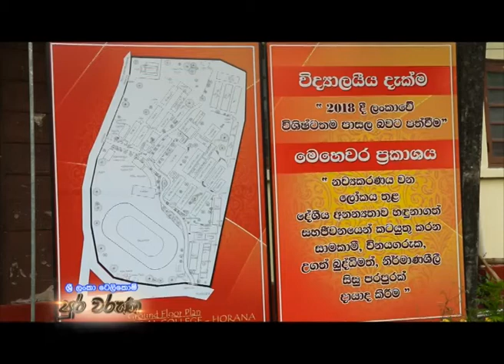Sri Lanka Telecom Pura Varuna - Horana Taxila College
Pura Varuna takes you on a journey of charm, beauty & knowledge throughout our resplendent paradise isle. Catch today's episode of Pura Varuna on Rupavahini and discover interesting facts about Horana Taxila College you never knew.